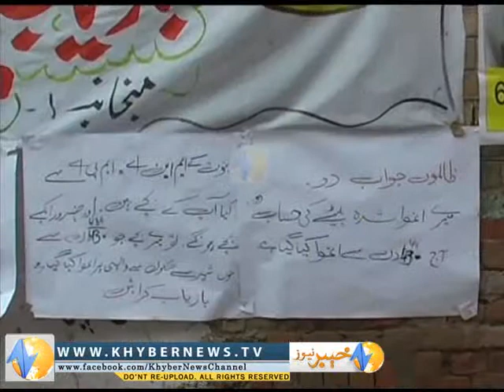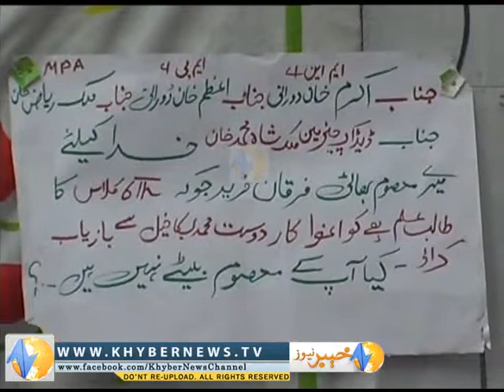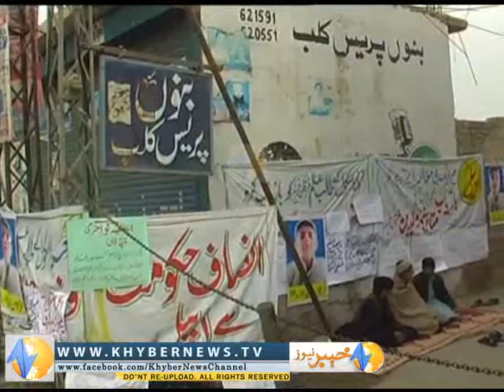Students stage protest over colleague kidnapping: Report by Umar Diaz